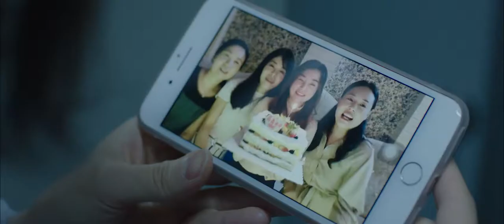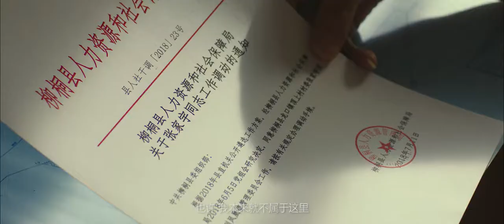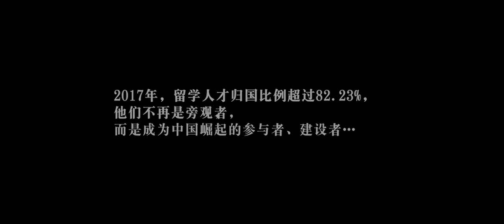《不负此生》不问前程吉凶，但求落幕无悔。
在自己认定的事情上坚定不移的付出，这大概就是最好的人生。